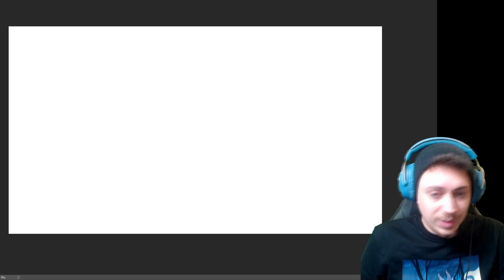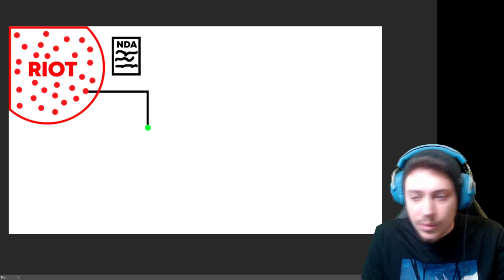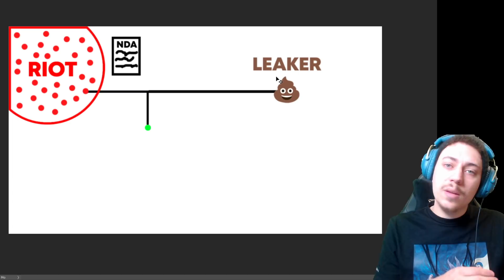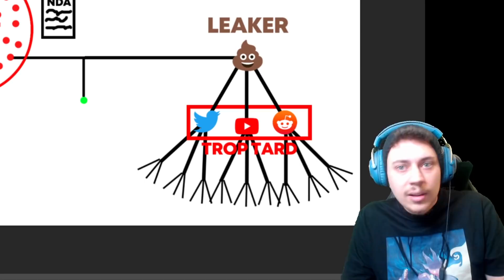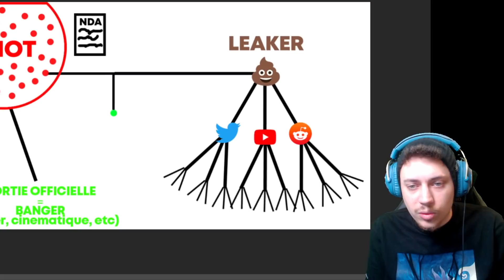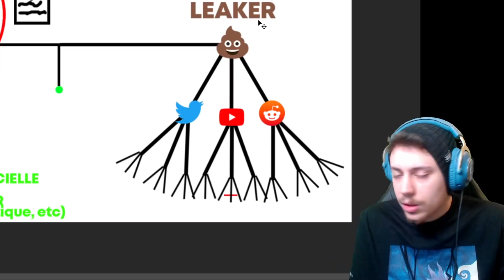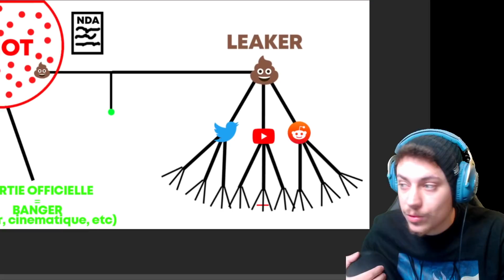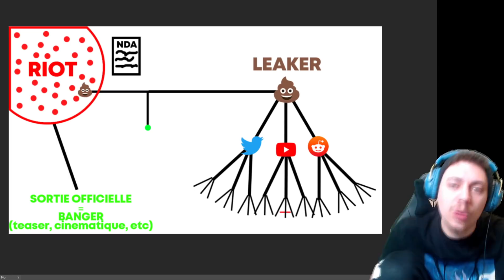GROS COUP DE GUEULE SUR LEAGUE OF LEGENDS